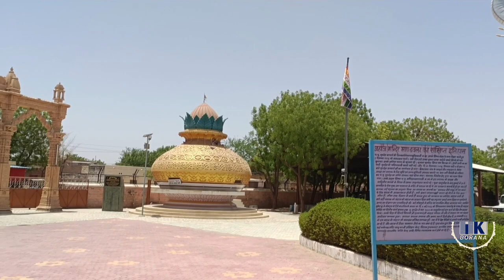कांच से दीवारों को सजाया हुआ अनोखा जहाज मंदिर।। जैन मंदिर मांडवला जालौर। Jahaj mandir mandawala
jalore rajasthan ka vikhayat kaanch se sajaya huaa Jain temple bahut hi sundar sajavat ki hui hai ek baar jarur dekhen।।dhanyawad।Jahaj mandir mandawala, anokha mandir in india | jahaj mandir mandawala rajasthan, jahaj mandir, jalor jahaj mandir mandawala